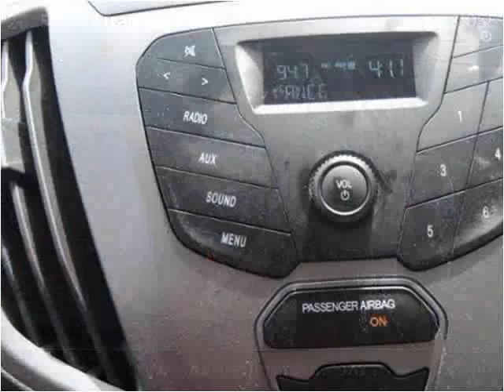2015 Ford Transit New Cars Manassas VA